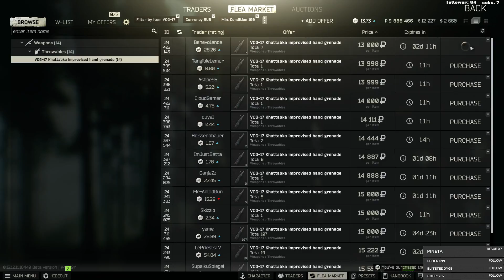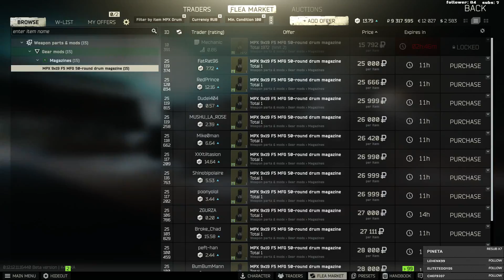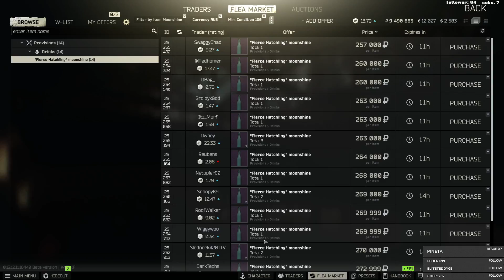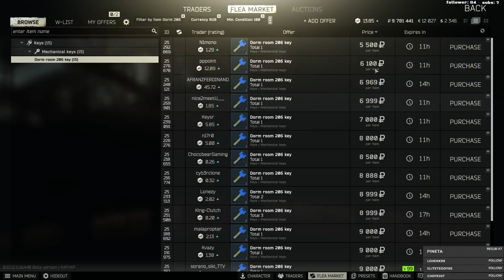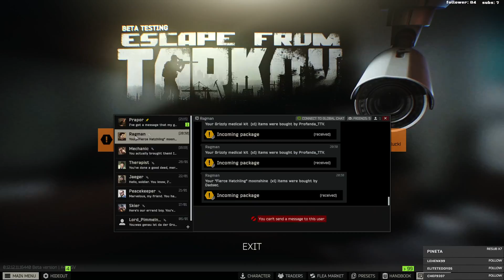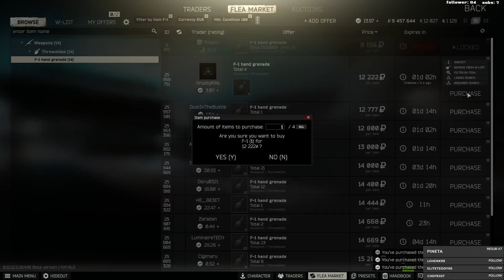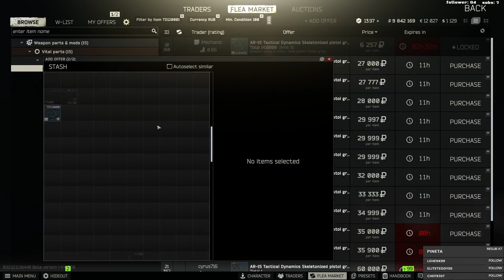Gear abzugeben. Lets GO!|| !nocam / Stream vom 29.01.2022